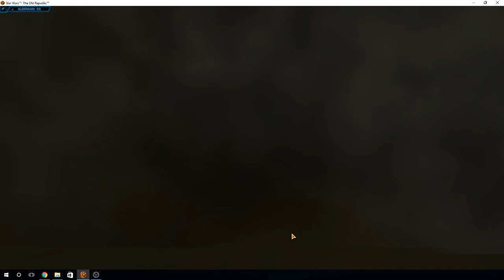[GER] Star Wars The Old Republic Story, Sith Krieger und mehr Stream 11 (Part 3)